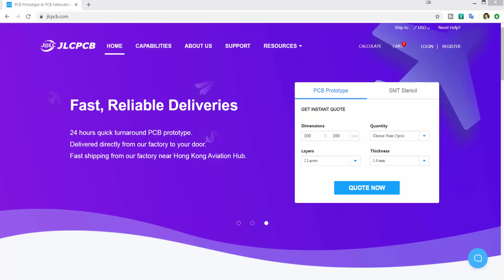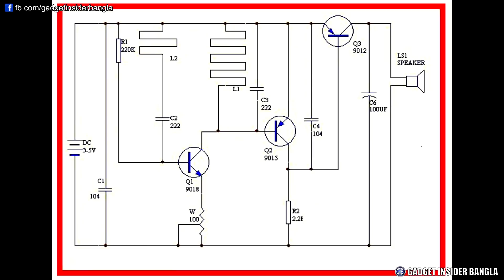নিজ হাতে তৈরী করুন মেটাল ডিটেক্টর | How to make Metal Detector (DIY) | Gadget Insider Bangla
আরো ভিডিও-